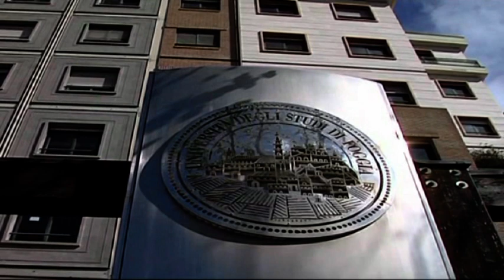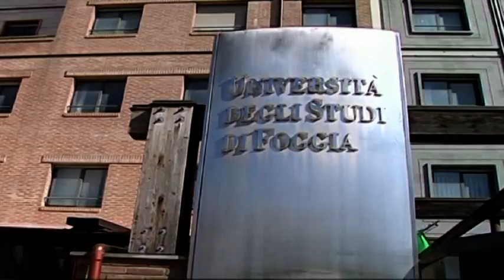Tg 25 settembre 2020